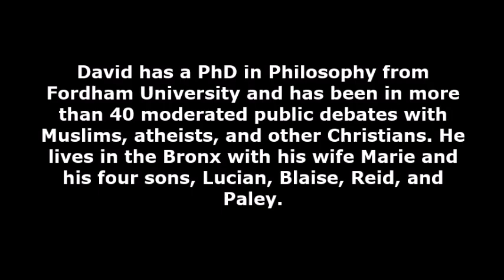Trailer: Ally Wood Debate Virginia 2018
Debate: Did Jesus Rise from the Dead?

When:  March 3, 2018 7:00 pm

Where: George Mason University, Johnson Center Cinema, Virginia, United States

David Wood is a member of the Society of Christian Philosophers, the Evangelical Philosophical Society, and the Hume Society. A former atheist, David became a Christian after examining the historical evidence for the resurrection of Jesus. He is a contributor to the books Evidence for God: 50 Arguments for Faith from the Bible, History, Philosophy, and Science; Defending the Resurrection; and True Reason: Christian Responses to the Challenge of Atheism. David has a PhD in Philosophy from Fordham University and has been in more than 40 moderated public debates with Muslims, atheists, and other Christians. He lives in the Bronx with his wife Marie and his four sons, Lucian, Blaise, Reid, and Paley.